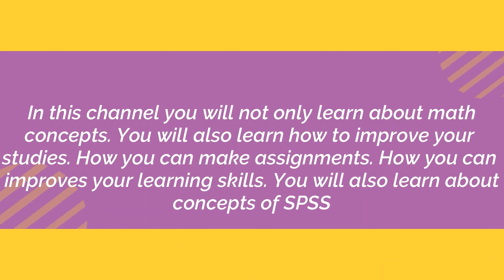lets talk about